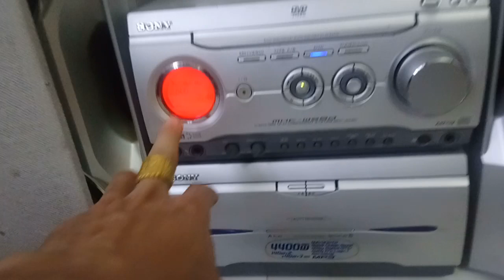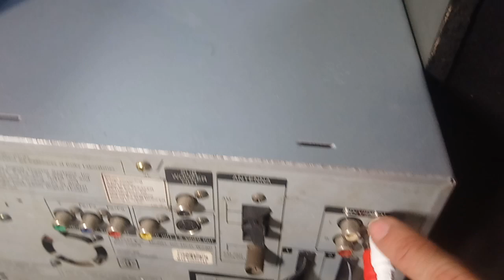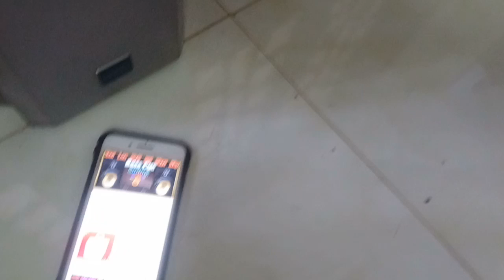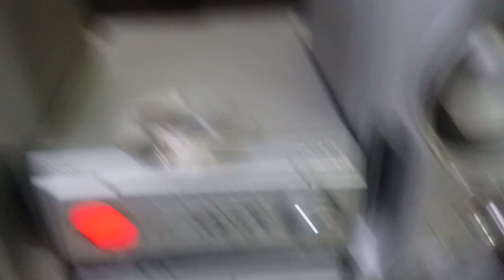Đã bán.... Dàn Sony W28D. Đánh pre + pow. Bass đôi 18. Cd đọc tốt. Toàn 0942187373